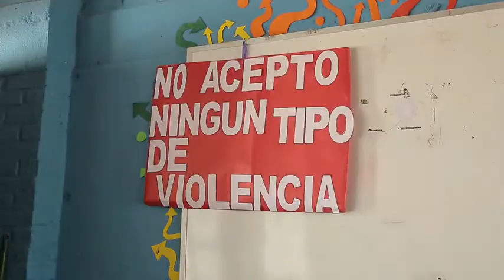VIDA LIBRE DE VIOLENCIA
Trabajo de UNFPA en Bolivia